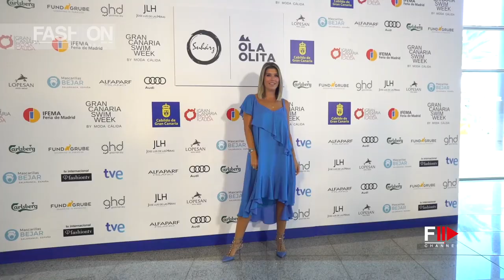MODA CALIDA HIGHLIGHTS Spring 2021 Gran Canaria Swimwear - Fashion Channel